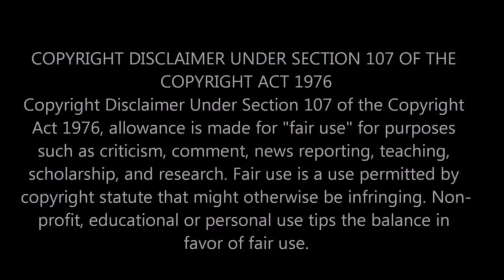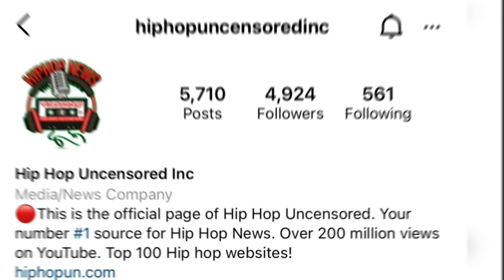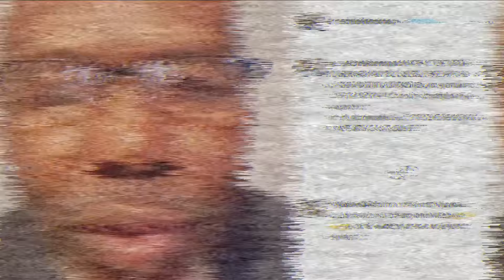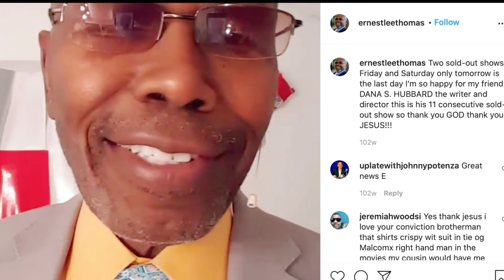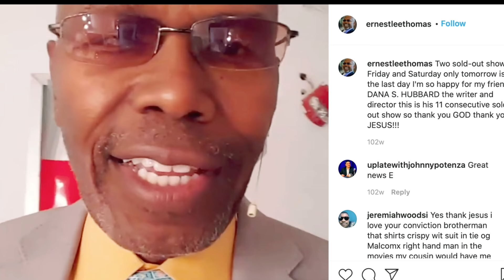Ernest Lee Thomas SNAPS and I mean he SNAPPED on Martin Lawrence and Diddy for being FAKE